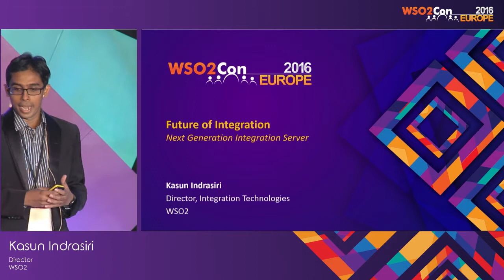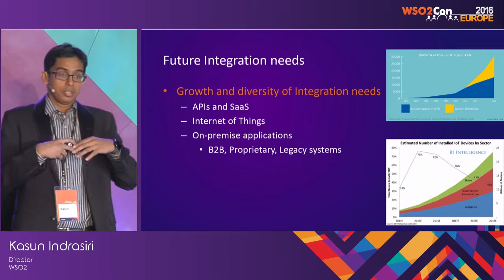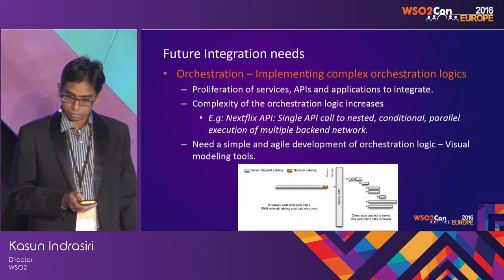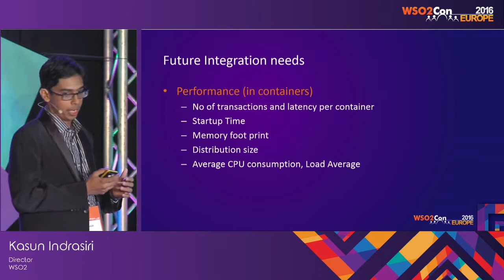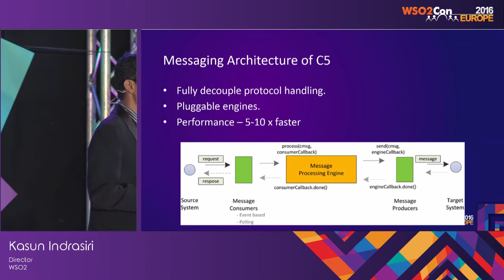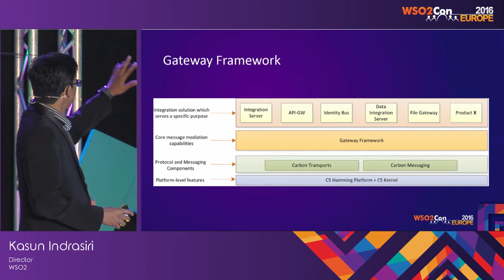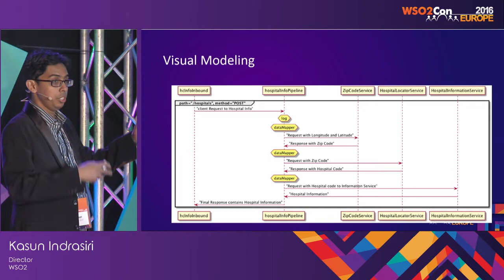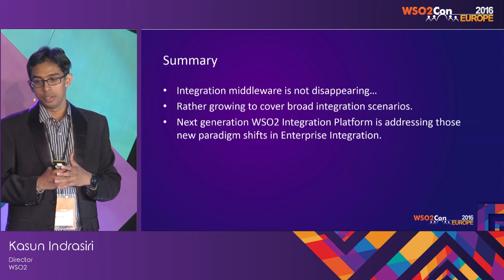WSO2Con EU 2016 : Future of Integration-Next Generation ESB/Integration Server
Kasun Indrasiri, Director at WSO2, presented his talk on "Future of Integration-Next Generation ESB/Integration Server" at WSO2Con EU 2016 on 08th of June in London.